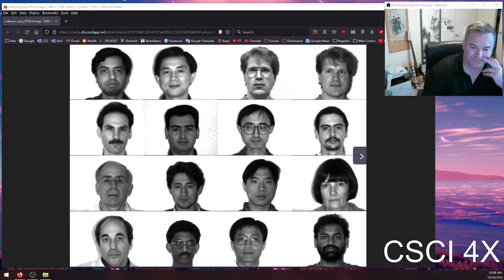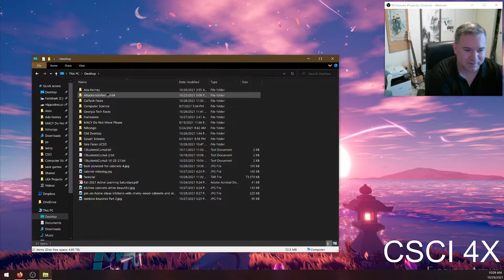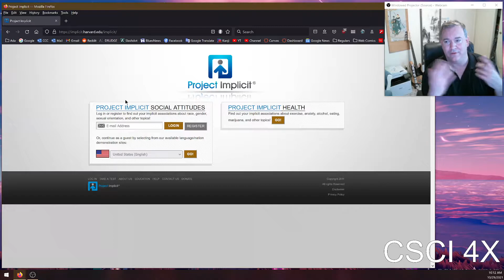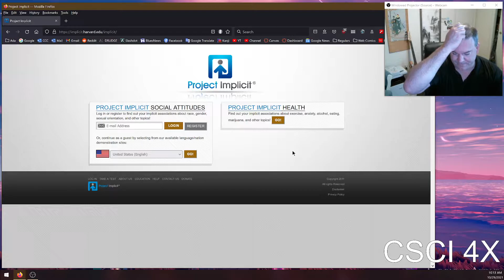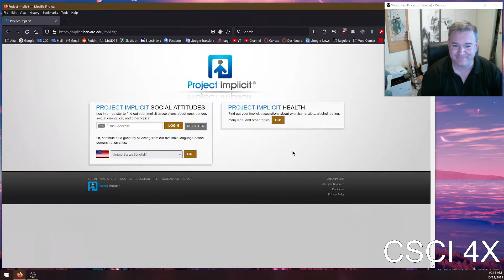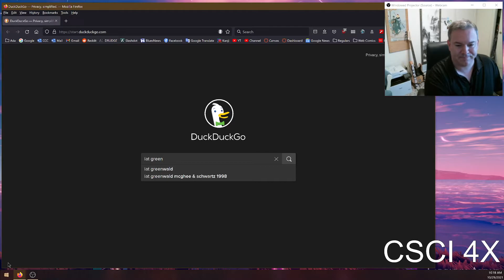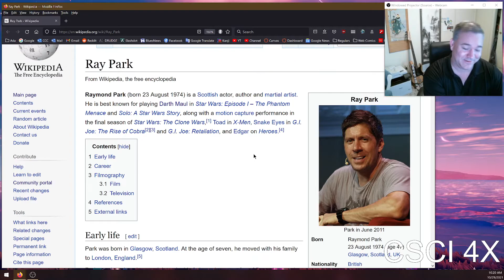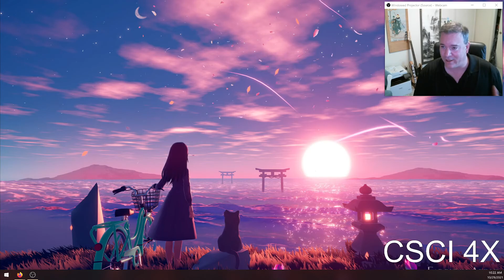Racism in Facial Recognition Databases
A student on Discord questioned if the facial recognition database did in fact not include black faces. I downloaded the image set my university posted, and nope. I then picked CalTech, and nope. I then picked Georgia Tech, since Georgia is a state that is about a third black, and 1 out of 50 faces in their dataset (2%) was black. There are many more facial recognition databases out there, I only picked three, so don't consider this to be comprehensive.

This is the kind of questioning I encourage in my students! If something sounds off, question it and ask for evidence!